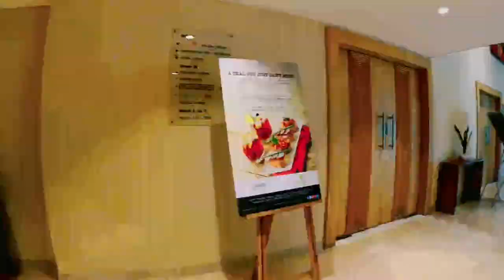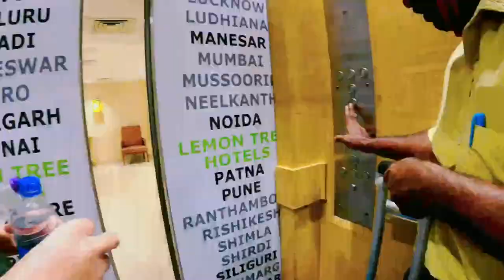Lemon Tree Hotel#Shimona#Elliots Beach#Besant Nagar Beach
My channel name is Dr Biswajit Konwar.
This channel is about Health and Vlogs.

Places Explored:

1.Travelled via MMT Cab from Vellore to Chennai.

2.Check in at Lemon 🎄 Hotel Shimona.

3.Visit to Elliots ⛱️ at Night.

Camera use: Go Pro 9 with Media Mod

Mic: no external mic used.